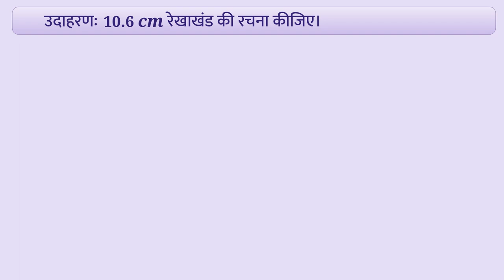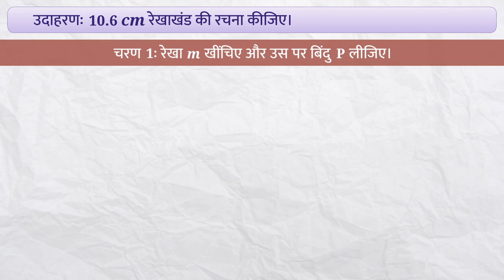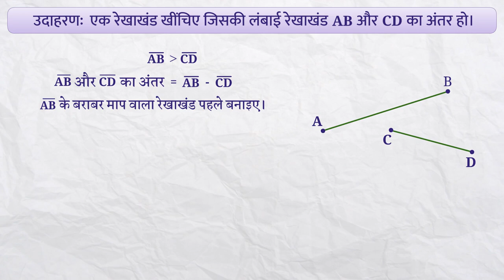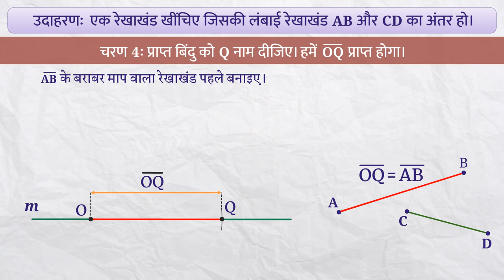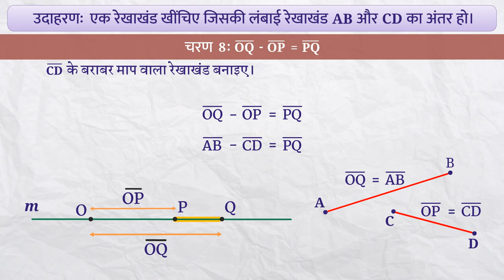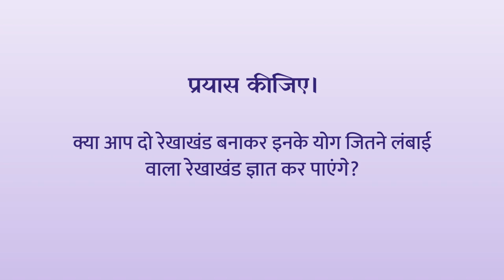रेखाखंड की रचना करना | Part 2/3 | Construction of A Line Segment | Class 6 Maths | TicTacLearn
In this video, we explain रेखाखंड खींचने के उदाहरण | Examples of drawing line Segments | Part 2/3 | Hindi | Class 6

रेखाखंड की रचना करना | Part 1/3 | Construction of a line segment | Hindi | Class 6 | प्रायोगिक ज्यामिति  | कक्षा 6 | NCERT | प्रायोगिक ज्यामिति

Construction of a line segment | Practical Geometry | Grade 6 | NCERT | Practical geometry

Welcome to part 1 of Construction of a line segment. In this video, we will discuss the concept of Construction of a line segment.

Part 1: रेखाखंड खींचने के उदाहरण | Examples of drawing line Segments | Part 1/3 | Hindi | Class 6

Part 2: रेखाखंड खींचने के उदाहरण | Examples of drawing line Segments | Part 2/3 | Hindi | Class 6

Part 3: रेखाखंड खींचने के उदाहरण | Examples of drawing line Segments | Part 3/3 | Hindi | Class 6